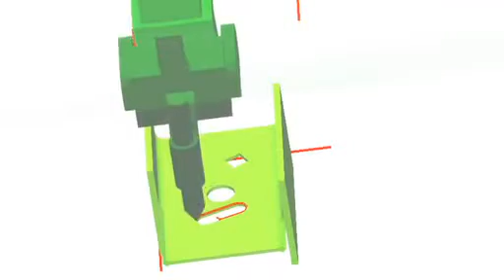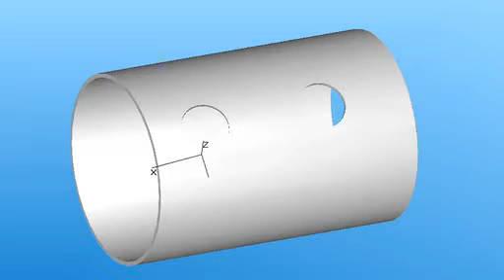DANOBAT Corte por Plasma 3D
DANOBAT presenta CORTE POR PLASMA 3D

DANOBAT presents 3D PLASMA CUTTING SOLUTIONS